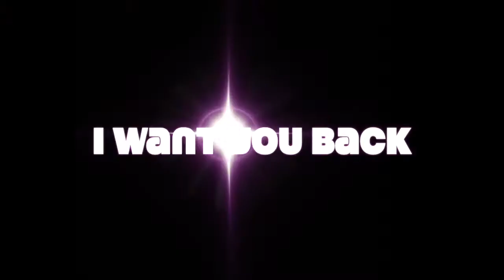I Want You Back (Reference Video 2021)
This is a reference video for the routine I Want You Back. We will be using this for our Fall 2021 Auditions.

In this routine there is an A and B part.
Terra (A) - girl on left
Angel (B) - boy on right

For information about our clinic days and auditions please refer to our